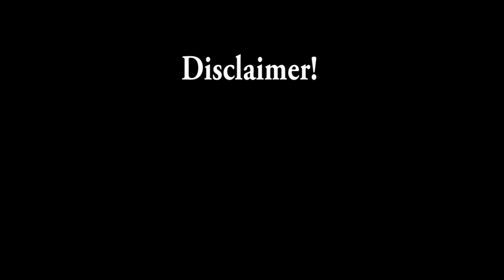The Journey Through Now Voice This!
The Entries for each Round,
Impressions
Who Am I
Dub This
Make a Story

Grand Prize is a session at Sentai Filmworks, WISH ME LUCK!

Got Stuff You'd like to Send? Send it to:
P.M. Seymour